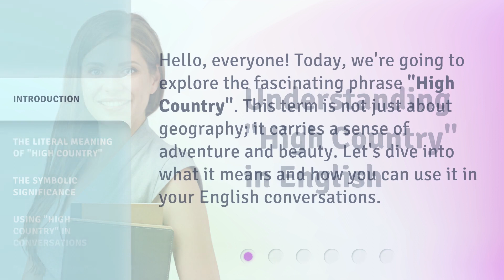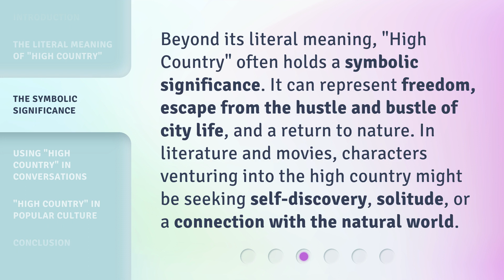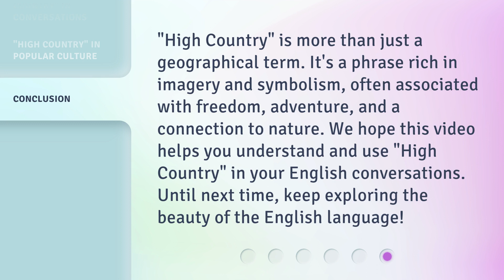Understanding "High Country" in English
Unlocking the Mystery: Decoding 'High Country' in English • Discover the meaning and usage of the intriguing phrase 'High Country' in English. Join us as we unravel its hidden depths and explore its various contexts, from literature to everyday conversations. Gain a deeper understanding of this captivating expression and expand your English vocabulary!

00:00 • Introduction - Understanding "High Country" in English
00:27 • The Literal Meaning of "High Country"
00:52 • The Symbolic Significance
01:17 • Using "High Country" in Conversations
01:44 • "High Country" in Popular Culture